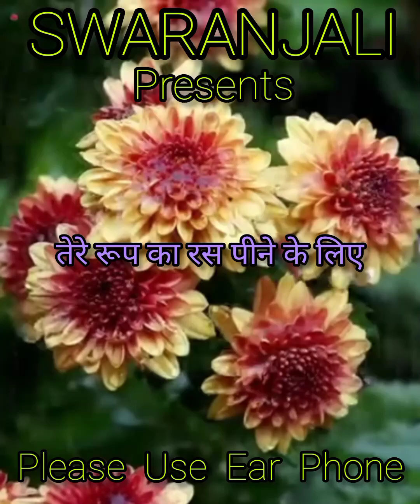JEEVAN SE BHARI TERI AANKHEN.. KISHORE KUMAR HITS SUNG BY SUBHASISH BOSE IN SWARANJALI